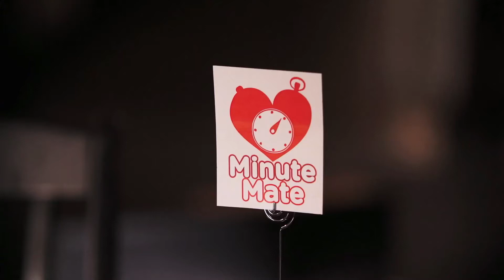Sony One-Touch Wireless Headphones